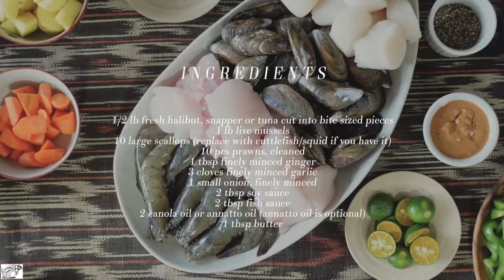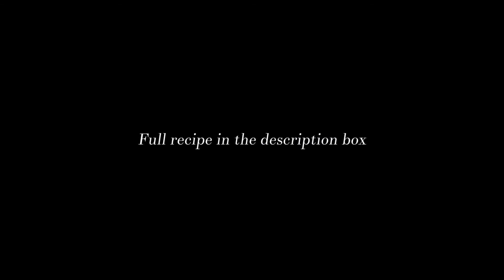Seafood Caldereta | The Hangry Beast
I would like to share my recipe for seafood caldereta. Seafood caldereta or kaldereta in Tagalog is not a traditional preparation of this popular stew.  I happen to really love seafood so I figured why not. If you're Pinoy, let me show you how to cook seafood caldereta. If you're not Pinoy but you like seafood, then give this one a try.

I was raised Catholic so my family in the Philippines does not typically consume meat during Easter. My grandma makes a version of this seafood kaldereta but uses different ingredients such as cuttlefish and conch (sahang). Beef and goat kaldereta are the most common versions but I also love to use pork hock and oxtail.

Seafood Caldereta
Ingredients
1/2 lb fresh halibut, snapper or tuna cut into bite sized pieces
1 lb live mussels
10 large scallops (replace with cuttlefish/squid if you have it)
10 pcs prawns, cleaned
1 tbsp finely minced ginger
3 cloves finely minced garlic
1 small onion, finely minced
2 tbsp soy sauce
2 tbsp fish sauce
2 canola oil or annatto oil (annatto oil is optional)
1 tbsp butter
2 tbsp peanut butter (use liver spread or chicken liver pâté if you have it)
juice of 4 - 5 kalamansi or 1/2 lime or lemon
1/2 red, green and orange bell pepper sliced diagonally
1 cup green peas
1 cup diced potatoes
1/2 cup diced carrots
1 cup crushed tomatoes or crushed roasted tomatoes
400 ml coconut milk
3 - 5 bay leaves
chillies (optional)

Cooking Instructions:
1. Marinate the seafood with juice of 3 kalamansi or 1/4 of a lime or lemon, 1 tsp garlic, 1 tsp ginger, 2 tsp fish sauce and 2 tsp soy sauce. Refrigerate for 20 minutes.
2. With a pan on medium high heat, brown both sides of the scallops and fish in melted butter and annatto oil. Leave enough space so they brown properly. Do it in batches if needed. Set aside.
3. Reduce the heat to medium. Add more anatto oil and sautee the remaining garlic, ginger and the onion until soft and fragrant.
4. Season with the remaining soy sauce, fish sauce, enough cracked black pepper then add the crushed tomatoes and cook for about 3 minutes.
5. Add the peanut butter or chicken liver pâté, stir until well combined.
6. Pour in the coconut milk, stir and simmer for 3 - 5 minutes.
7. Add the carrots and potatoes, cook until tender.
8. Allow the coconut milk to reduce and thicken as the mussels will release more liquid. Add more annatto oil if you want the stew to be more colourful.
9. Add the prawns and mussels and the juices of the fish and scallops into the sauce.
10. Once the mussels open, return the scallops and fish into the pan. Add the peas and cook until fully heated through. Do not overcook or they will turn rubbery.
11. Add some chillies if you like a  bit of spice. Adjust the seasoning if needed.
12. Serve with more kalamansi or lime wedges on the side.